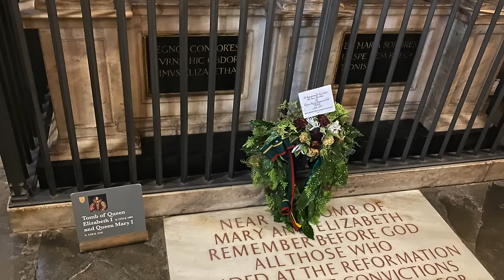Opening The Coffin Of Mary I - Bloody Mary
One of the most shocking and notorious Queens ever to have ruled over England was the eldest daughter of Henry VIII, who was known as Bloody Mary. She was the Queen who burned over 200 people at the stake for their differing religious beliefs, and Mary’s short but brief reign was one which was very turbulent. She would reverse the huge religious changes her brother Edward VI and father made, and this led people to be rather confused and they did not know where they stood. But Mary’s reign was not long and many believed she would never be a ruling Queen. However Mary suffered with a lot of severe health problems in her life and these eventually contributed to her death. Mary I died at the age of 42 inside of St James Palace, and Mary was then buried inside of a burial vault in Westminster Abbey close to where her grandparents Henry VII and Elizabeth of York were buried. But the burial vault of Mary I was disturbed a number of times and shockingly when it was last opened what those people found was shocking!